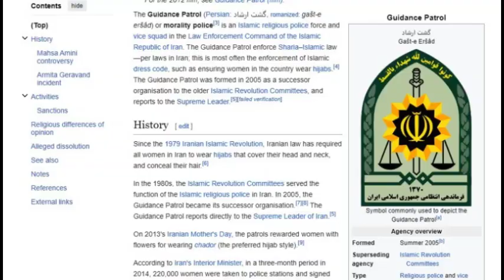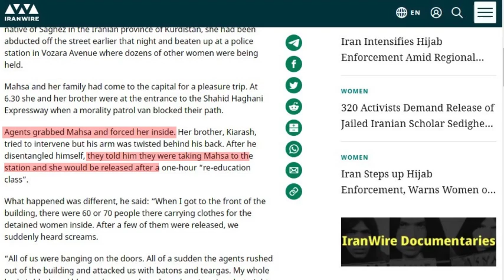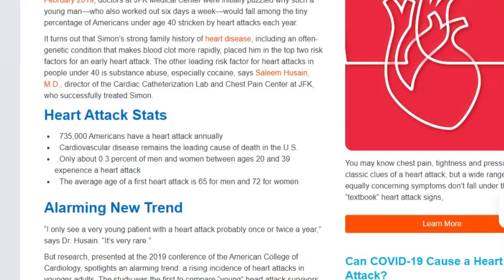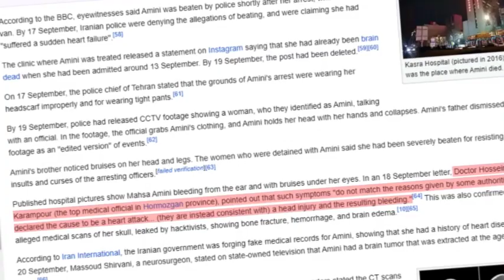"Khamenei's Law: Violation of Islamic Laws"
0:15 .
0:53 to 1:00 .
1:09 .
1:22 .
1:48 .
2:14 .
2:35 .
3:00 to 3:07 .
3:15 .